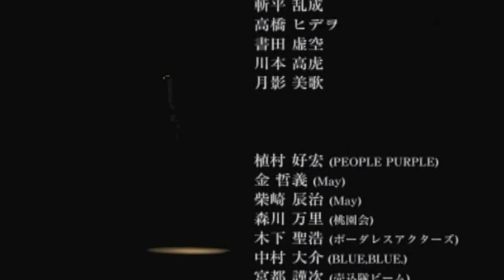ストロベリーソングオーケストラ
毒電波舎企画-
●寺山修司二十五回忌特別興行●
「レミング」
原作／寺山修司
演出／宮悪戦車
出演／ストロベリーソングオーケストラ・
うえむらたかひろ（ピープルパープル）・金哲義（May）・
柴崎辰治（May）・森川万里（桃園会）・
木下聖浩（ボーダレスアクターズ）・中村大介（BLUE,BLUE.）・
宮都謹次（売込隊ビーム）・・誉田万里子（オリゴ党）・
坂野多美・内藤絵理香・山内利一 （三味線）

舞台監督／沢渡健太郎
照明／藤原清孝
音響／橋本ゆうか
大道具／藪井寿一
美術／鏡町仏壇店
衣装／きゃろ
映像／柳田純一
助手／石川晃・末松文学・松岡さやか
●鬼才・寺山修司の世界●
「われに五月を」
出演・構成／昭和精吾
音楽／Ｊ・Ａ・シーザー
進行／こもだまり
公演日／
５月３日（土・祝）～５日（月・祝）
会場／
中津Vi-code
〒531-0071
大阪市北区中津3-1-19
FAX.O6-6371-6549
料金／
前売 2500円 当日 3000円 （共にドリンク別）・特別一日通し券
（４日・５日のみ。限定１０枚ずつ）4000円
時間／
３日ストロベリーソングオーケストラ本公演「レミング」開場18時半／開演19時半
４日昭和精吾本公演「われに五月を」開場14時／開演15時
ストロベリーソングオーケストラ本公演「レミング」開場19時／開演20時
５日昭和精吾本公演「われに五月を」開場13時／開演14時
ストロベリーソングオーケストラ本公演「レミング」開場18時／開演19時